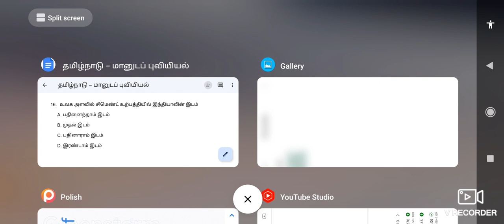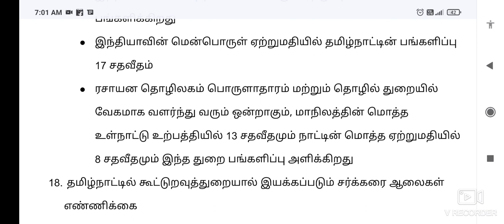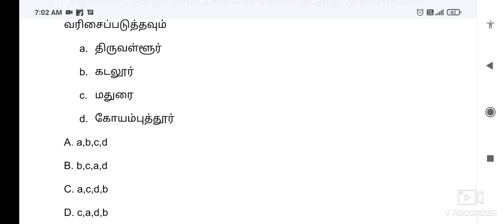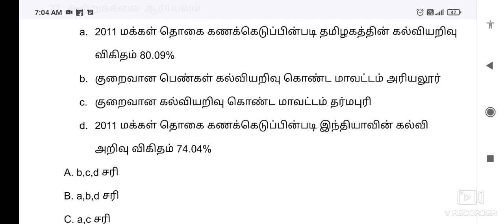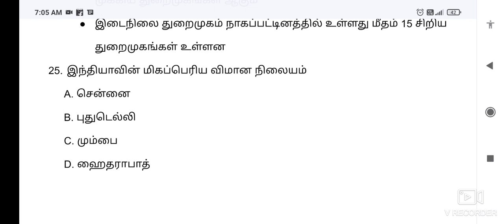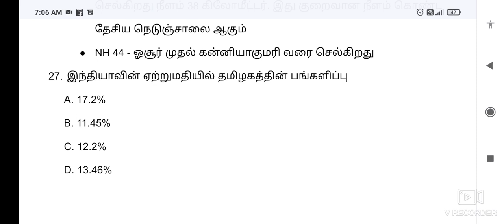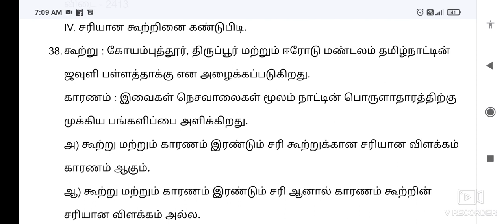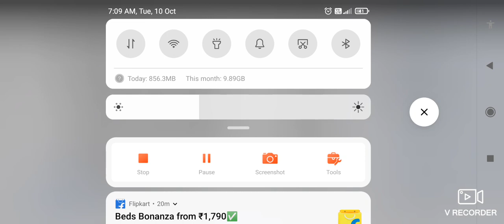Free GK Test 158 | 10th Geography test Q&A - தமிழ்நாடு மானுட புவியியல் - TNPSC & ALL EXAMS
To get
iii) Gk question bank (230 units)